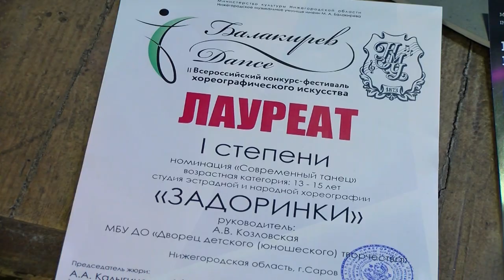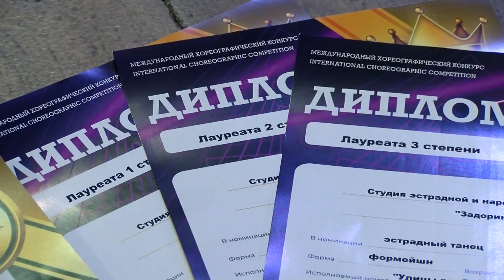«Задоринки» - Лауреаты международного конкурса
Воспитанницы студии эстрадной и народной хореографии «Задоринки» Дворца детского творчества стали Лауреатами международного конкурса «Короли танцпола» в Нижнем Новгороде.